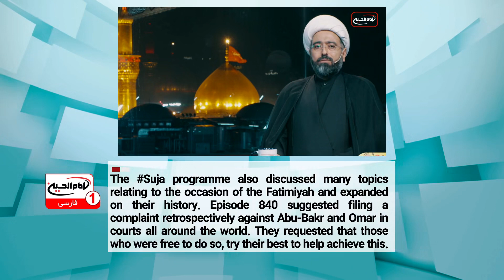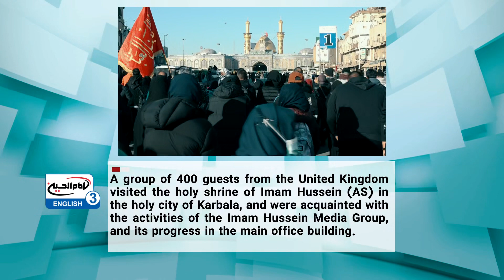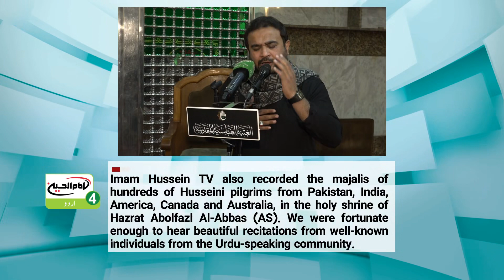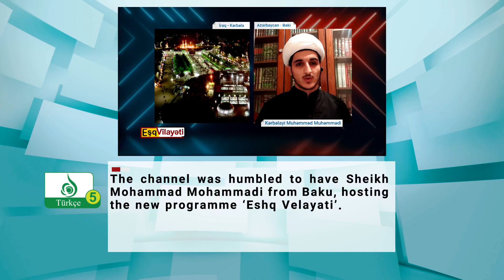Updates from Imam Hussein Media Group 24th – 30th December 2021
Watch IHTV3 using the following methods:
• Available to download on Smart TV's now: Samsung TV, LG TV & Android TV
Recommended: Apple TV, RoKu Player, Amazon Fire stick & CTV